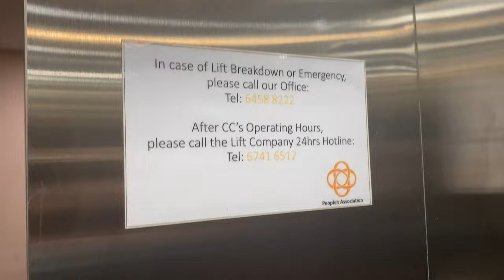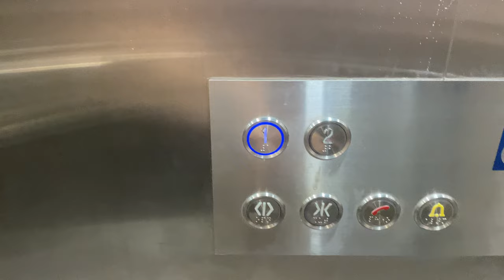GENERIC 'HERMES•AG' MRL @ CHENG SAN COMMUNITY CENTRE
This development is now closed as it is being redeveloped. Even still, the replacement development might still get a generic like this one.

Community centres built before updated accessibility standards did not feature any lift at all to provide barrier-free access between floors likely to cut costs. To bring them up to standard, the People's Association underwent a programme to retrofit and install lifts to these community centres.

As this is a big project, various companies were involved, including Kone and VM Elevator. NewLift Holdings, behind the HERMES•AG brand, was one of the largest supplier of lifts for the project, with many of such lifts seen in community centres.